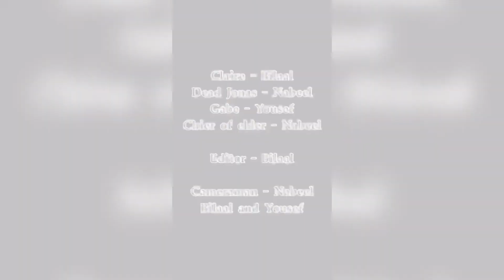Book Trailer for the Novel Son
Book Trailer for the Novel Son by Lois Lowry